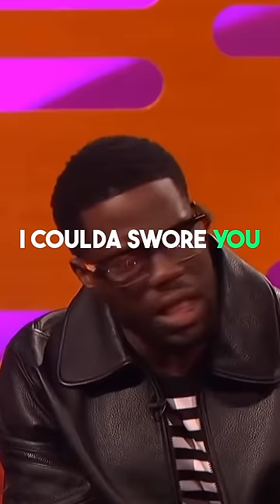The Rock's Not From Hawaii? | Kevin Hart 😂😂 Hilarious